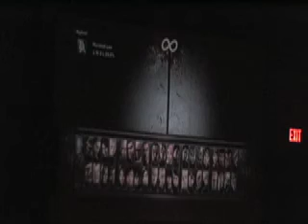WC Warzone 2 Tekken6 Losers Final - Rip vs Kane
West Coast Warzone 2 - Tekken 6

Second semifinals - Rip (1) vs Kane (2)